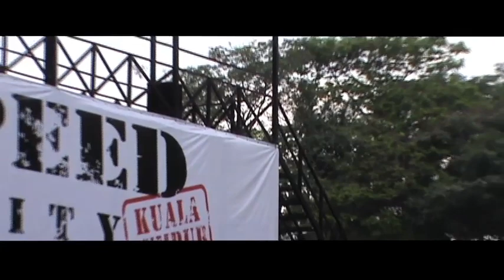SCKL 8.0 Promo Video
Wanting to Drift or wanting to know more about drifting? Make your self available on the 19th November 2011 at Speed City Kuala Lumpur, the coolest joint in KL